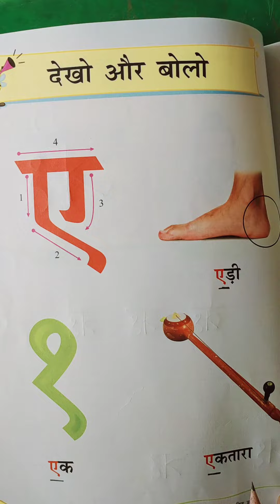JR.KG_326. Writing of ए in notebook.